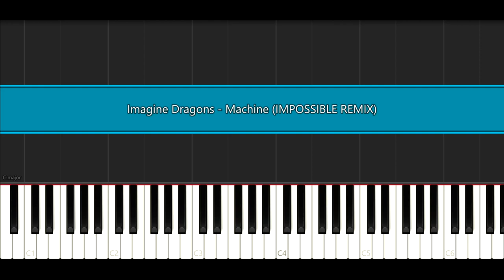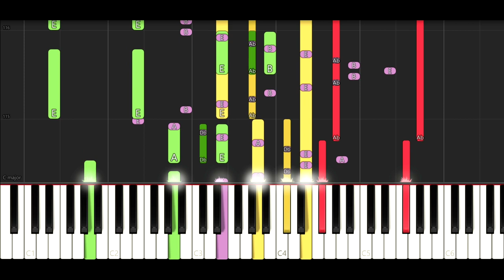Imagine Dragons - Machine (IMPOSSIBLE REMIX)